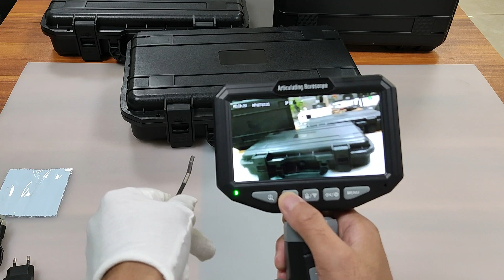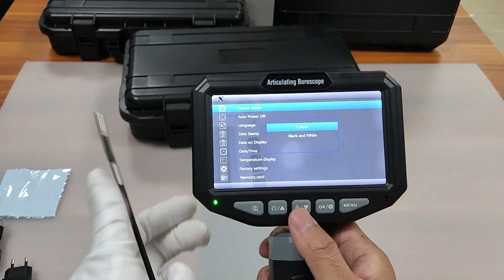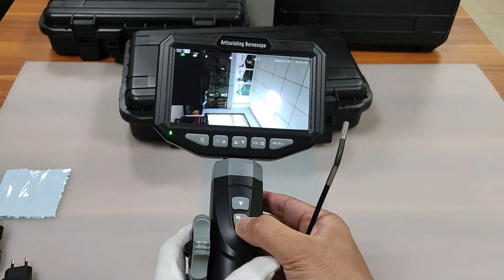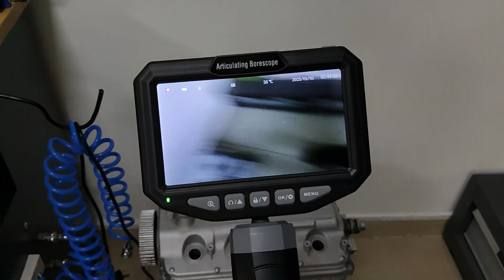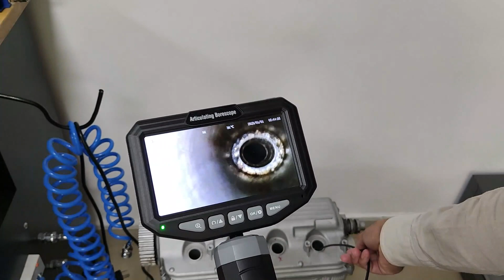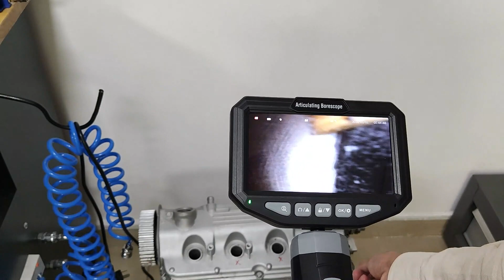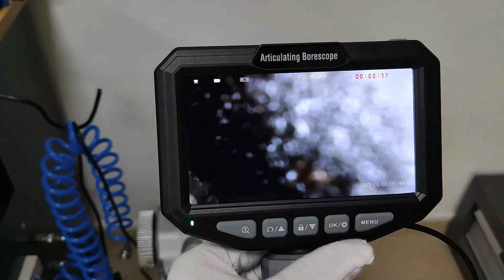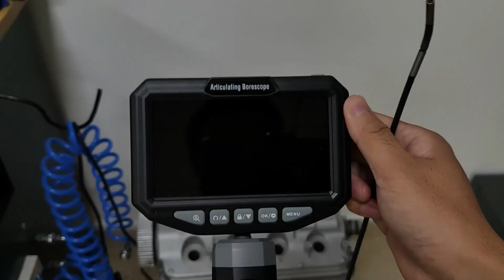Videoscope with 2 way articualtion, detachable screen, 3.9mm diameter camera